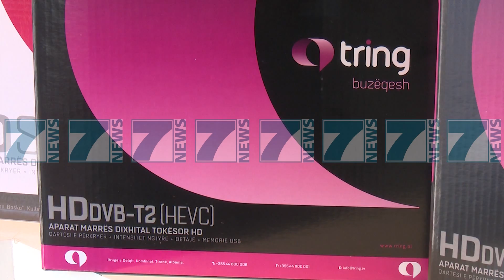DESHTON DIXHITALIZIMI, QYTETARET DYNDEN PER DEKODERAT E RINJ - News, Lajme - Kanali 7